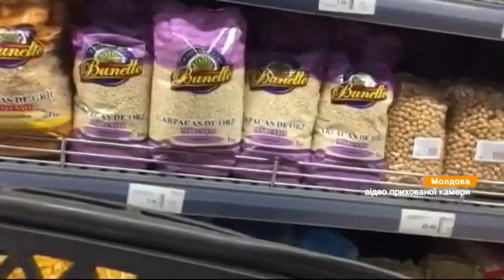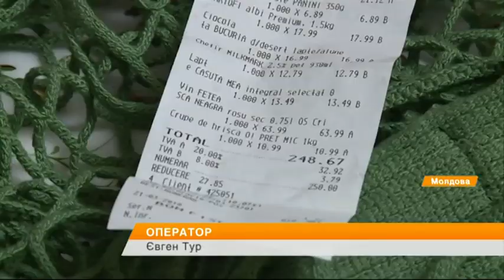Самая бедная страна Европы - Молдова: какие зарплаты, цены и коммуналка